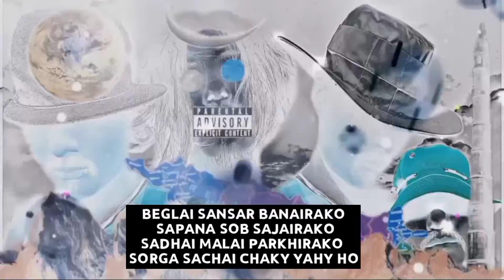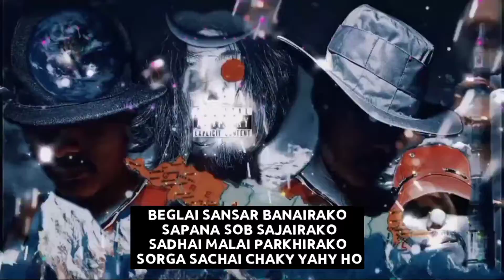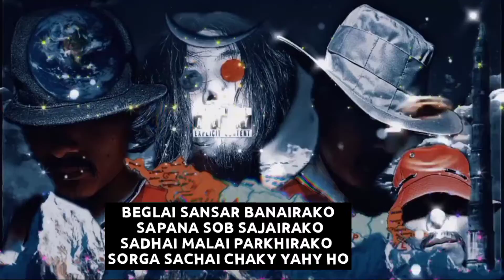XIA ANG - SOCHAI MATHI | EP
SOCHAI MATHI